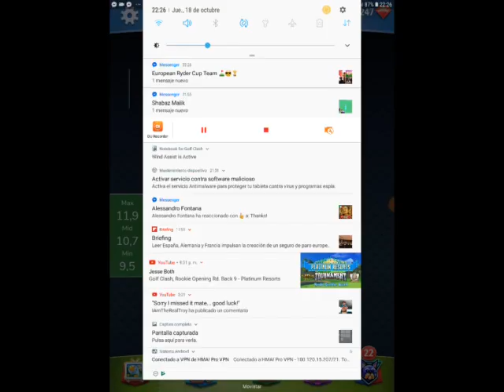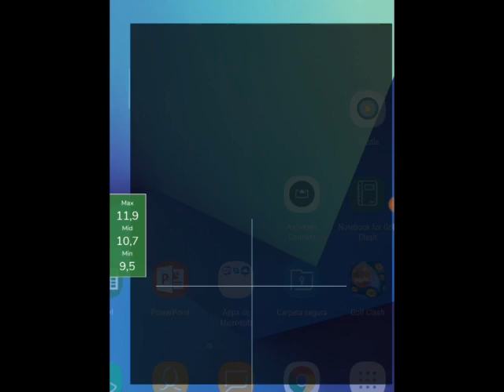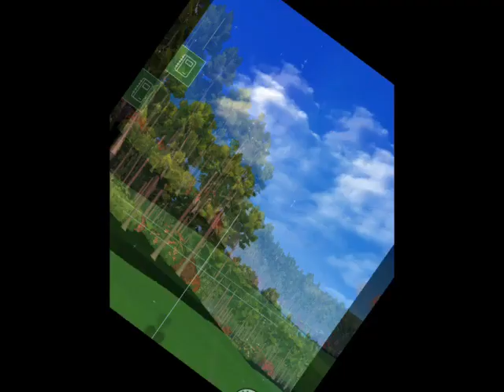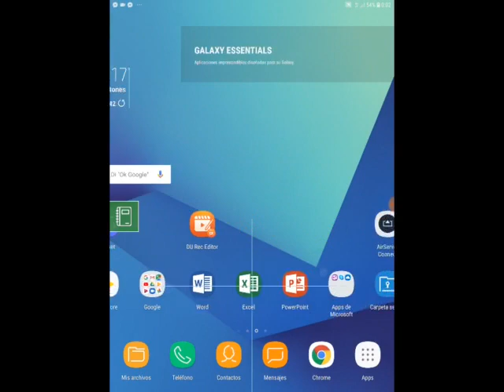Golf Clash, RECORDING, Platinum Resorts tournament, Opening round Master (2nd Account)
This is the recorded Opening round on Master division with my 2nd account. Some holes were played in a different way after the qualifying round.

Hope it helps and good luck!